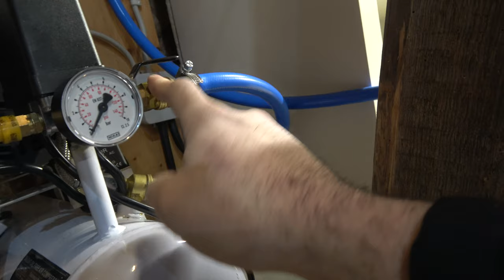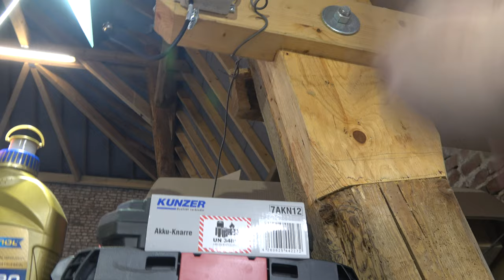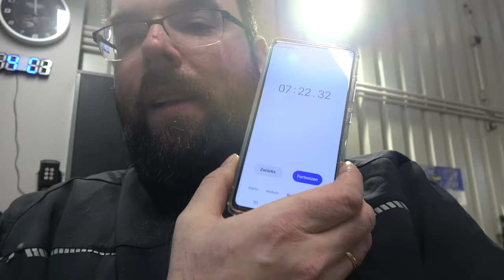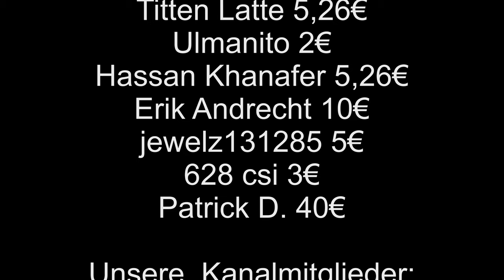Unsere neue Halle #36 - Unser Druckluftsystem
►Du willst Mich und Projekte unterstützen?

Packstation:
Name: Jens Loges
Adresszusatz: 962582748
Straße: Packstation
Nr. 156
PLZ: 47623
Ort: Kevelaer

Direkt in die Filiale:

Name: Jens Loges
Straße: Postfiliale
Nr: 536
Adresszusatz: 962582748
PLZ: 47623
Ort: Kevelaer